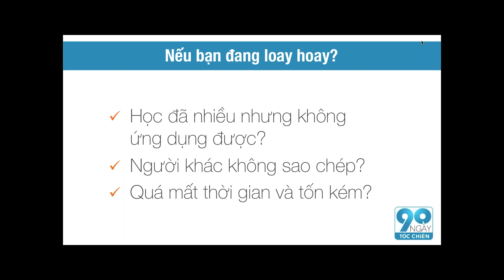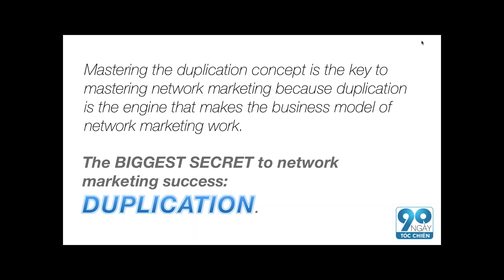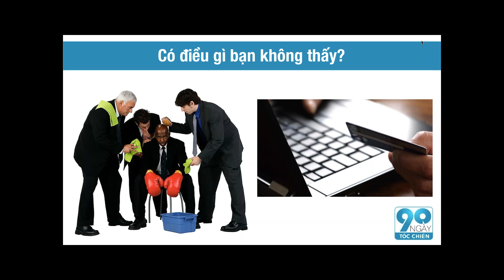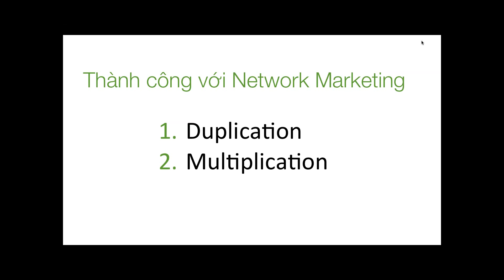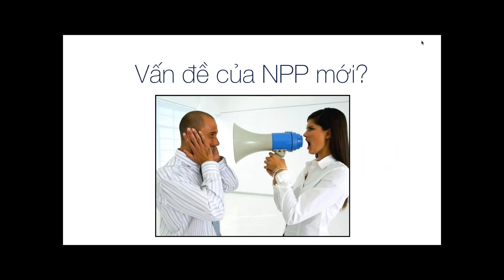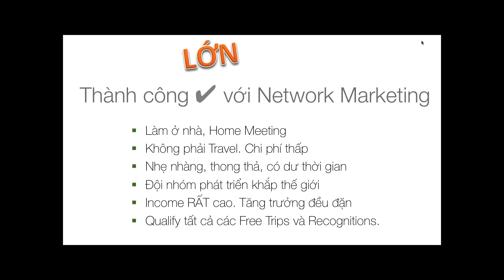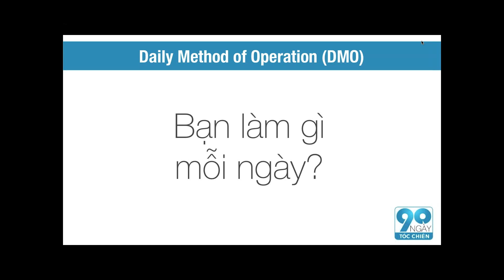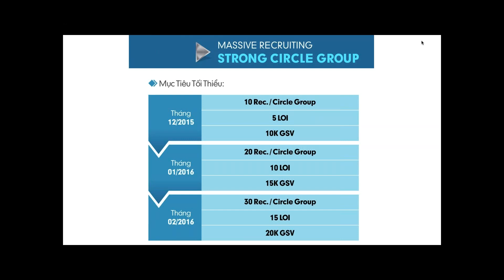Quy Trình Tự Động Hàng Ngày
Automation - Duplication - Multiplication